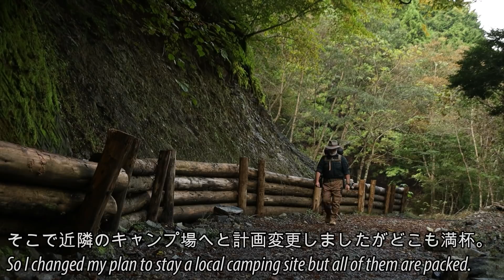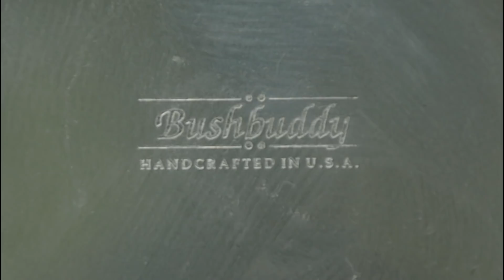Solo Overnight Fall 2020 / ソロキャンプ2020秋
2020年秋のソロキャンプ
平日にもかかわらずどこのキャンプ場も大盛況。
人気のスポットを少し外して隠れ家的キャンプ場に行って参りました。

music credit
Intro & Outro
Music credit
Song: Isolated - Countless